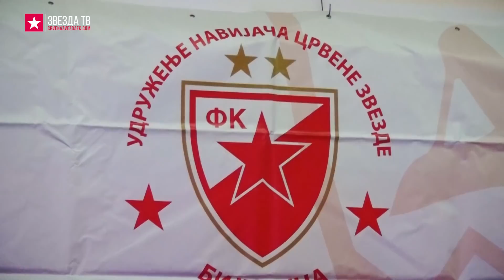Zvezda TV | Bijeljina diše za Crvenu zvezdu